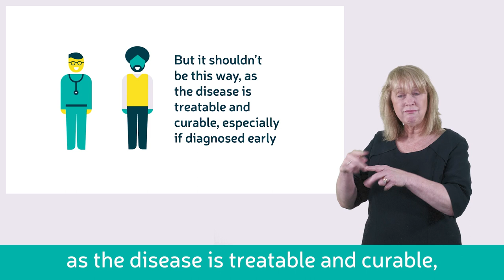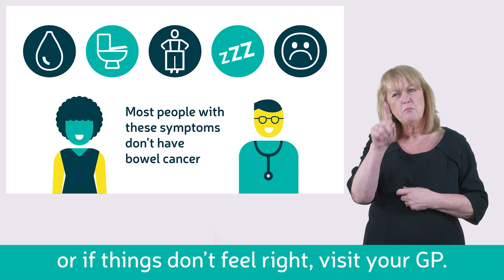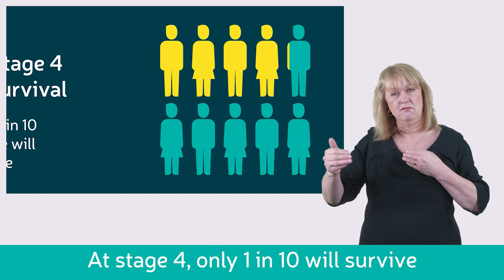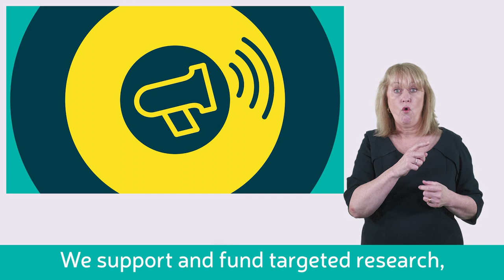Learn about bowel cancer (British Sign Language version)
Watch our animation to learn the key facts about bowel cancer. It covers common symptoms and how to reduce your risk of getting the disease, as well as information about the bowel cancer screening programme and how we can help anyone affected.

Educating patients, the public and healthcare professionals about bowel cancer is a vital part of our work. If you’d like to find out more, you can also book one of our free online awareness talks for your workplace or community group